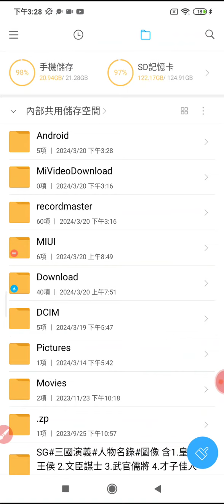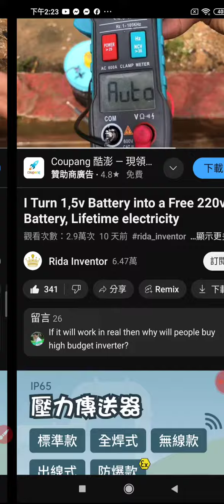簡易發電裝置用到小電池的碳棒及金屬片，六組正負極，五組各綁兩物，一組正負極接電器，整套裝在木板上，再放入透明塑膠罐，蓋子開三孔，用到鹽酸及蒸餾水20240320(1)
簡易發電裝置用到小電池的碳棒及金屬片，六組正負極，五組各綁兩物，一組正負極接電器，整套裝在木板上，再放入透明塑膠罐，蓋子開三孔，用到鹽酸及蒸餾水20240320.mp4
I Turn 1,5v Battery into a Free 220v Battery, Lifetime electricity （網址公佈在本頻道的#社群貼文 20240320）